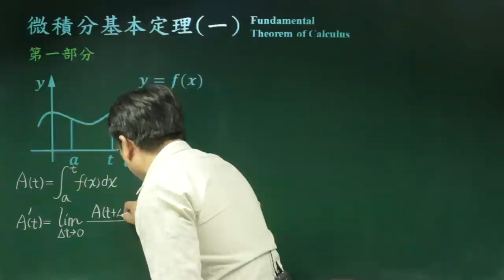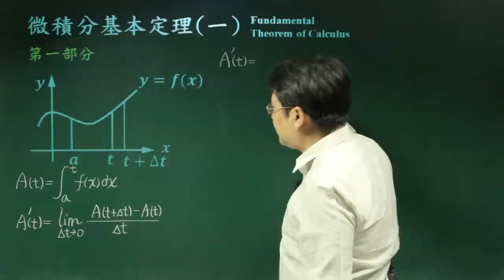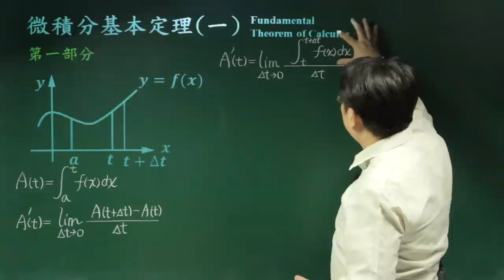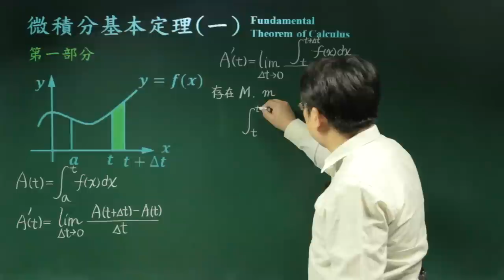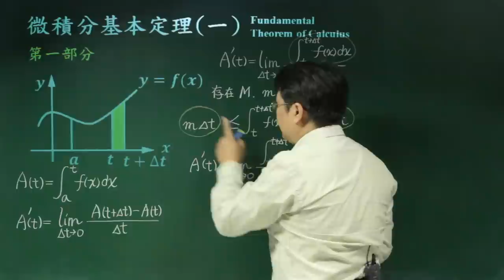微積分基本定理(一)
課程簡介：微分表切線斜率，積分表曲線下圍出的面積，兩截然不同的東西透過微積分基本定理連結在一起。
課程難度：■□□□□
適合對象：
授課教師：李柏堅
製作單位：中華科技大學 遠距教學組
製作人員：林文博 蔡鄢竹